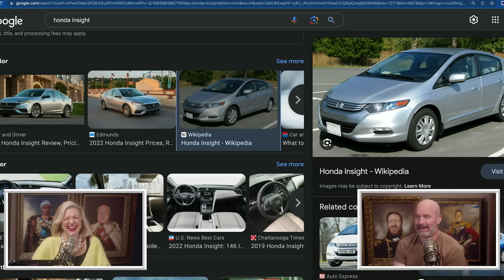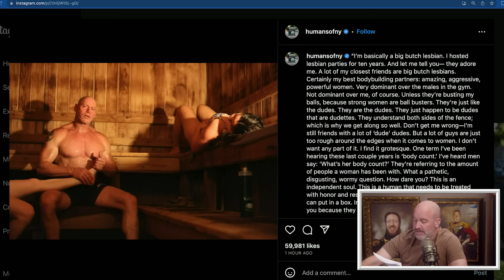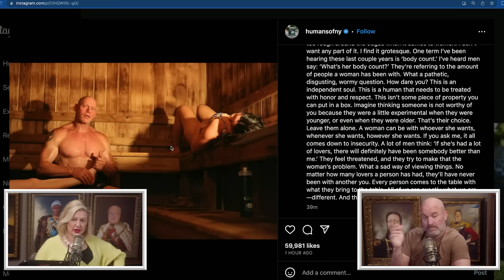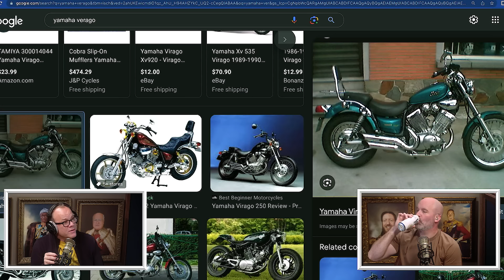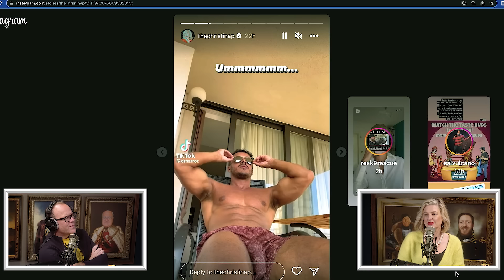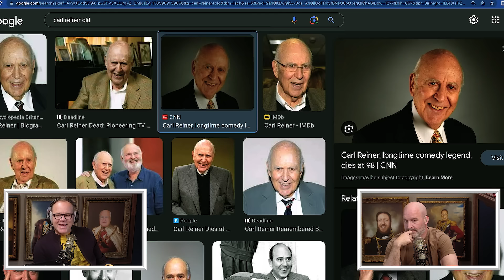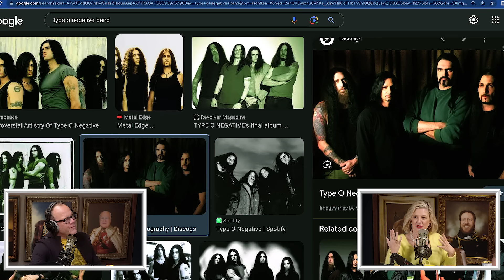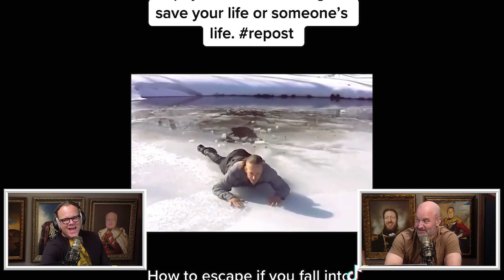Growers Vs. Show-ers w/ Tom Papa | Your Mom's House Ep. 716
to get your free life insurance quotes and see how much you could save.

Go see Tom’s new special “SledgeHammer” Available NOW on Netflix!

PULL YOUR JEANS UP! It’s another episode of YMH and this week, Tom Segura and Christina P discuss making their Netflix specials, specifically Tom’s newest “Sledgehammer,” middle-aged hobbies, some brown talk, and more! They watch a video of a cool lady giving tips on how to dwell in your vehicle, and a very cool guy named Daddy Demarkco. They also revisit the Humans of New York guy, Rex, who has a new post up, and give him a call to get some tips.

Tom Papa is a comedian, actor, and author, whose new book is titled “We’re All in This Together… So Make Some Room”. He joins the Main Mommies to discuss VR games, motorcycles, mid life crises, current politics, slowly turning into your parents, his writing process, and much more! They wrap up by watching a batch of Christina’s TikTok curations.

YouTube Chapters
00:00:00 - Intro - Netflix Specials
00:05:20 - Opening Clip: Vehicle Dweller
00:11:36 - Middle Age Hobbies
00:16:39 - Browns and Farts
00:17:57 - Clip: Daddy Demarkco
00:26:04 - Humans of New York Call
00:45:14 - Tom Papa’s New Book
00:46:38 - VR, Motorcycles, Mid Life Crises
00:57:34 - Making Fun of Other Comedians/Social Media
01:10:32 - Politics Talk
01:15:30 - D*ck Twitch TikTok
01:19:34 - Turning Into Your Parents
01:26:15 - Writing
01:30:42 - TikToks
01:40:49 - Wrap Up
01:42:58 - Closing Song - "DP with Dad" by DJ Crown Moldin